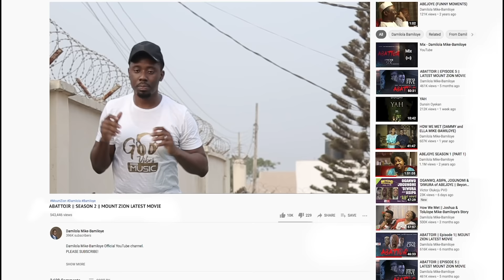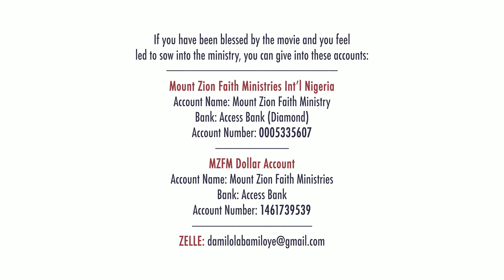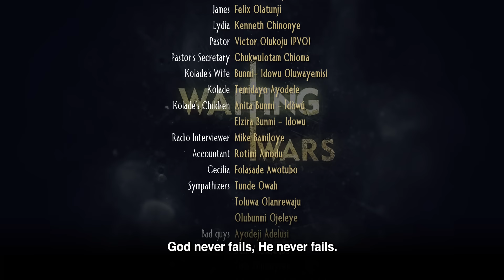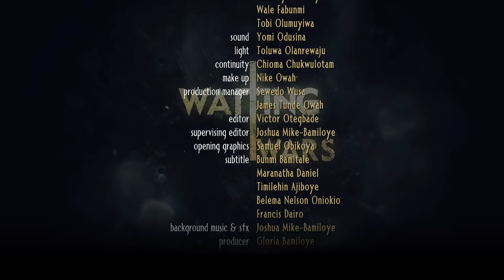WAITING WARS || WRITTEN & PRODUCED BY GLORIA BAMILOYE